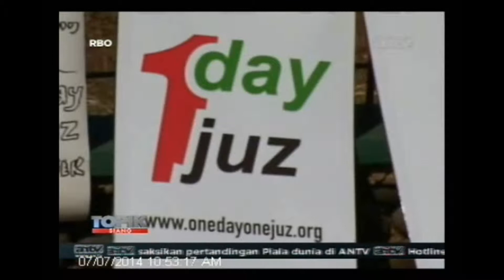[ANTV] TOPIK Komunitas 1 Day 1 Juz